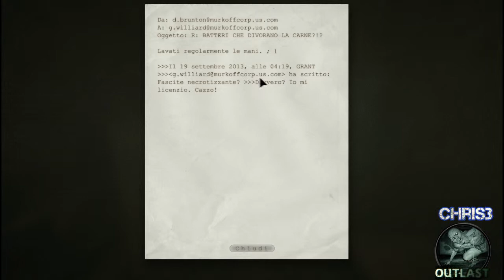OUTLAST Part 7, Walkthrough, NO FUCKIN' COMMENTARY, Sub ITA HD